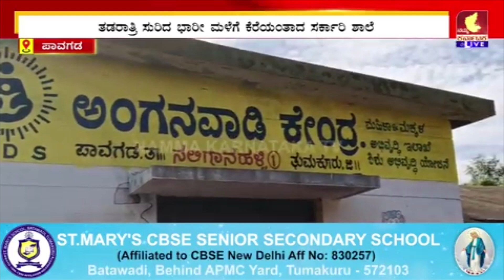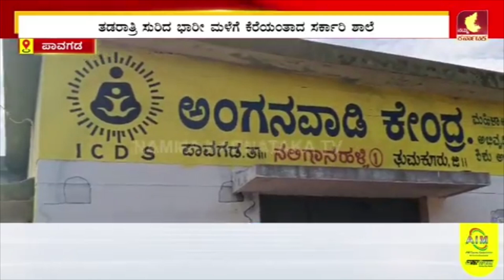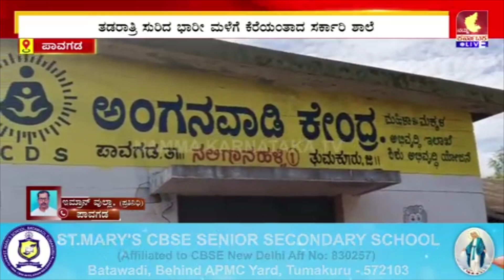ಪಾವಗಡ ತಾಲೂಕಿನಲ್ಲಿ ನಲಿಗಾನಹಳ್ಳಿ ಗ್ರಾಮದ ಸರ್ಕಾರಿ ಶಾಲೆಯ ಅವ್ಯವಸ್ಥೆ